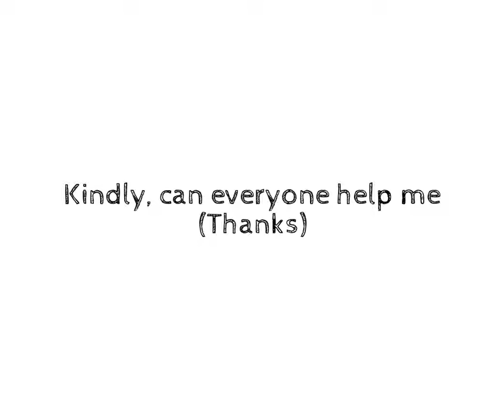Adsense URL problem...I need a solution,Thanks.